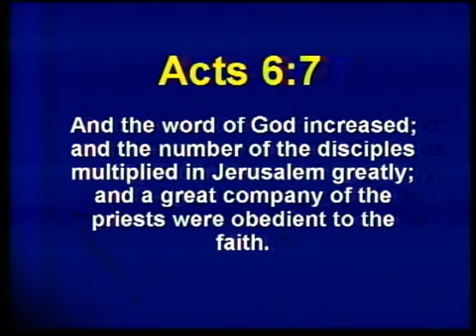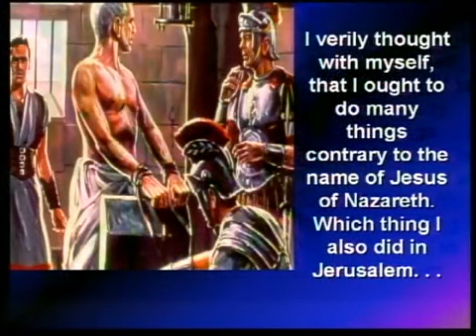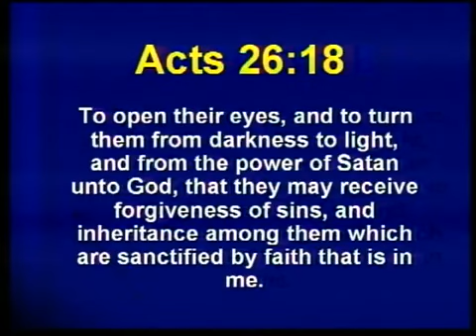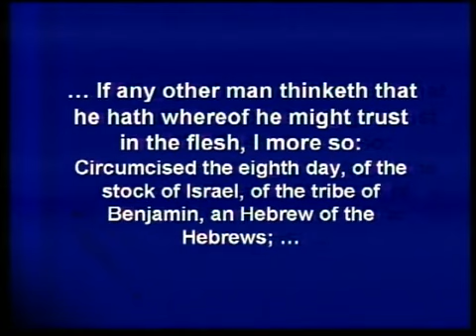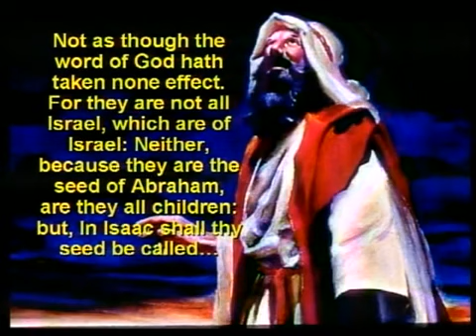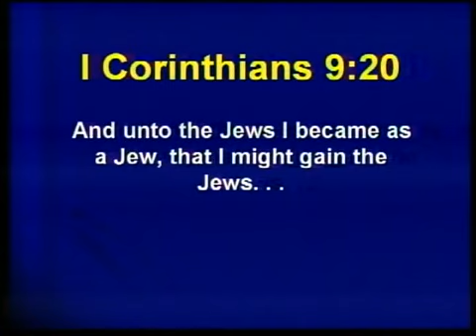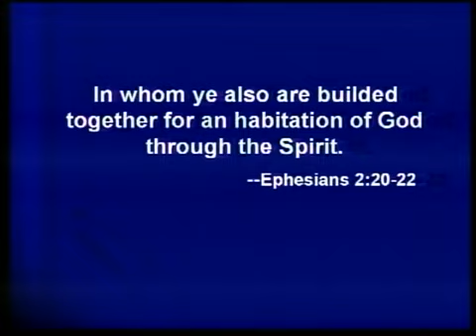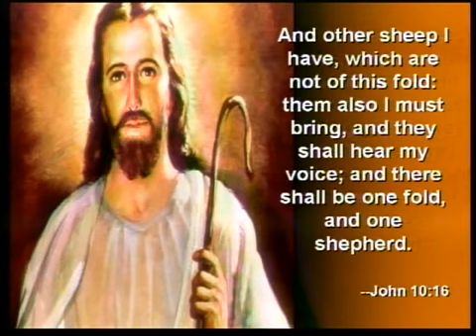"Role of Israel in Bible Prophecy" - pastor Stephen Bohr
Selected lectures by pastor Stephen Bohr, president of the Secrets Unsealed Ministry.
Series:  "A New Look at the Blessed Hope"  - 2006